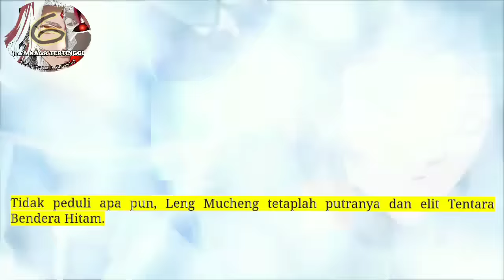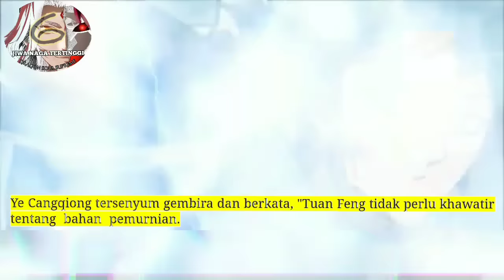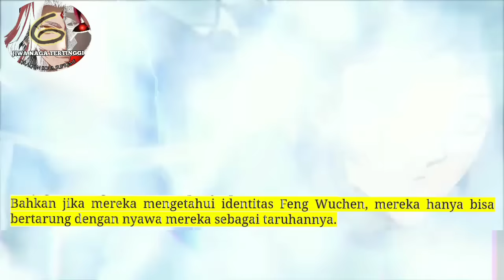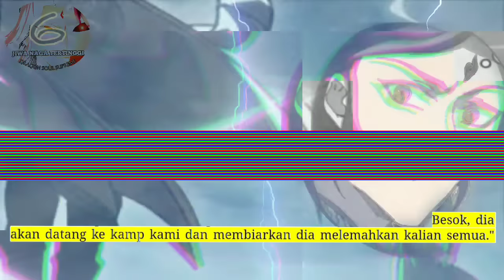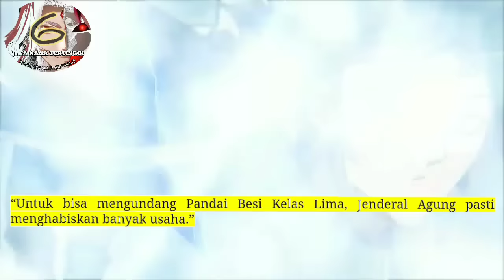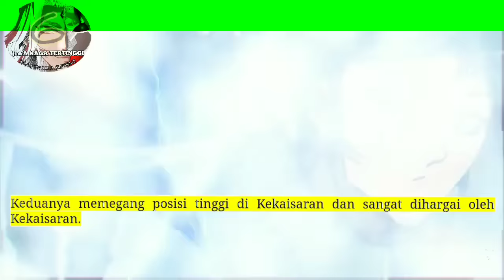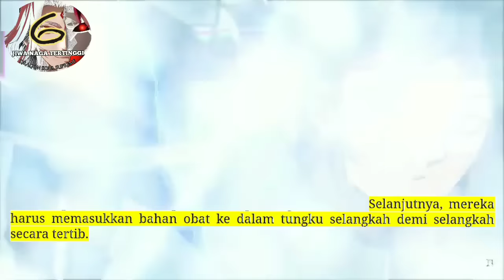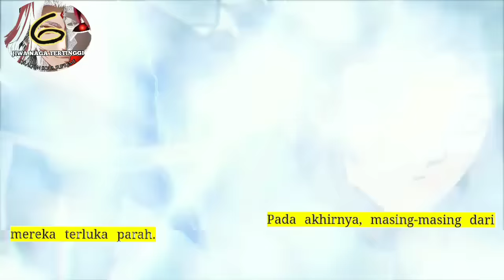Jiwa Naga Tertinggi season 6